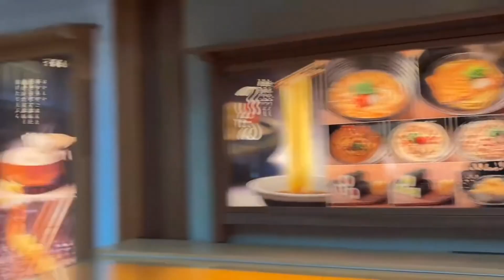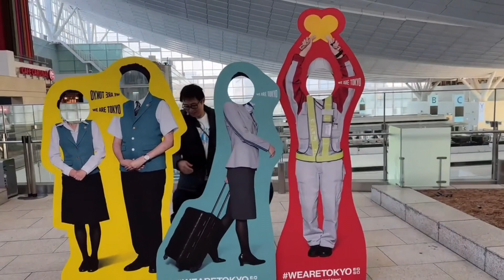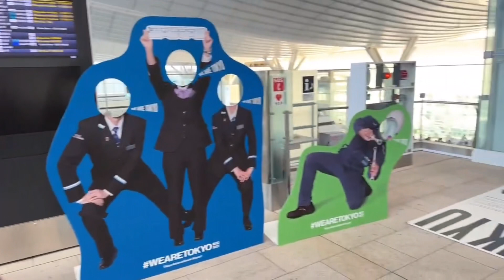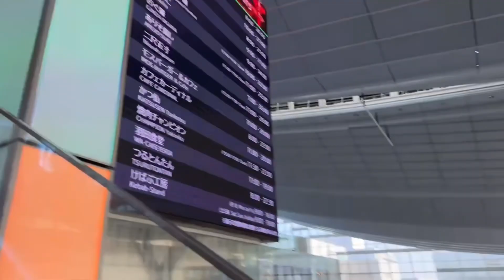Haneda Airport Terminal 3 Japan Edo Market